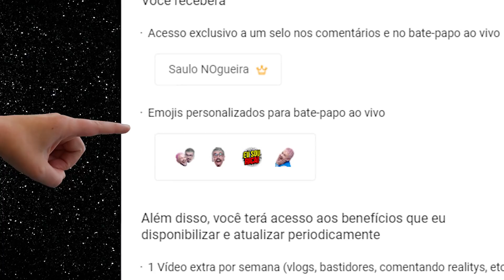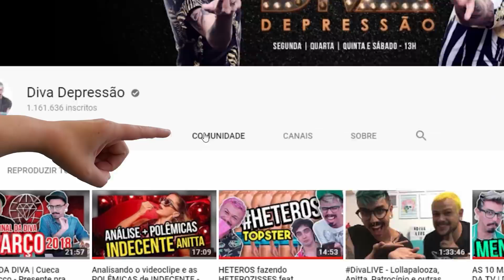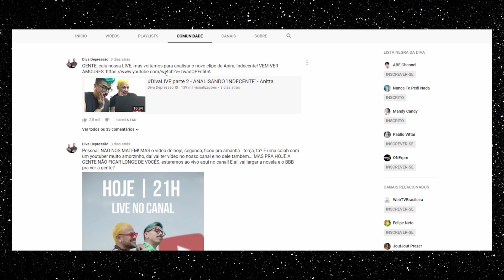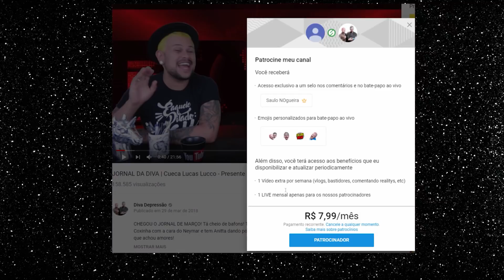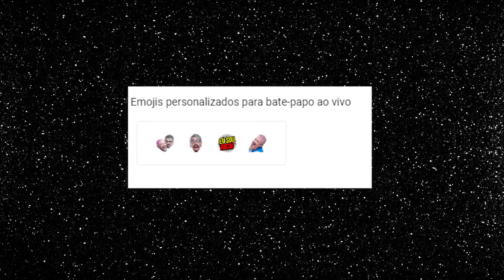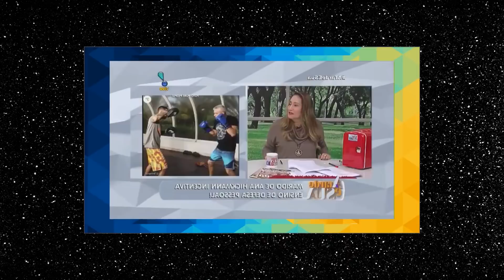PATROCINE NOSSO CANAL E RECEBA CONTEÚDOS EXCLUSIVOS | Diva Depressão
Pessoal! Agora pra pra assinar nosso canal por um valor baratinho por mês para receber alguns conteúdos exclusivos que estamos planejando. Essa é uma oportunidade do YOUTUBE para com nosso canal. Obrigado a todos que já estão patrcinando, que vierem a patrocinar e pra quem não pode: NADA MUDA! todo conteúdo semanal continuará a ser postado normalmente.

E quem não gostou, é aquele ditado...